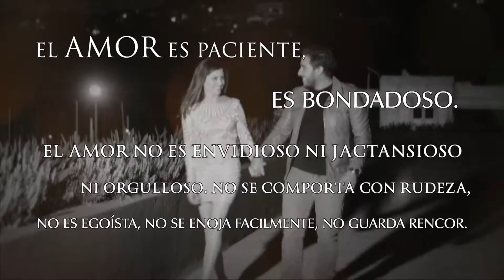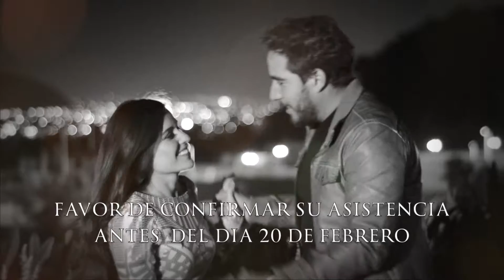Invitación Boda Edith & Isaac